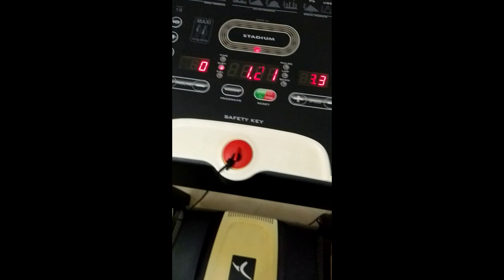La mia quarantena…. 14/03/2020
Cosa fa Ambra quando sta in quarantena???
Bhe ecco cosa combina….
Vi faccio entrare nella mia vita….